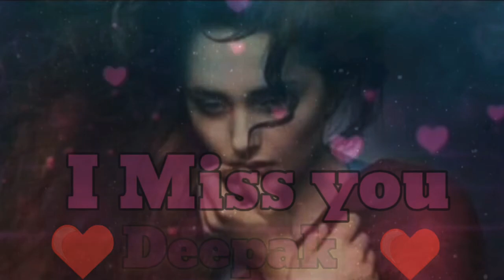Deepak name sad status